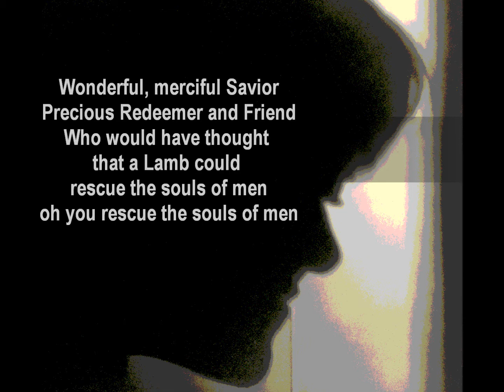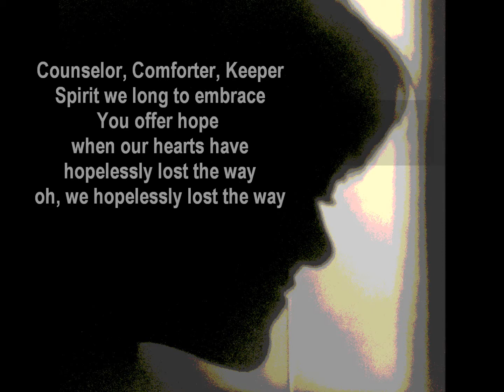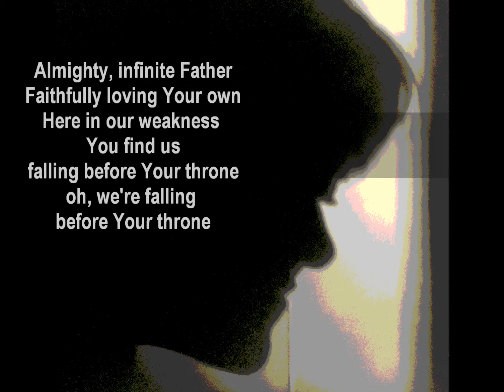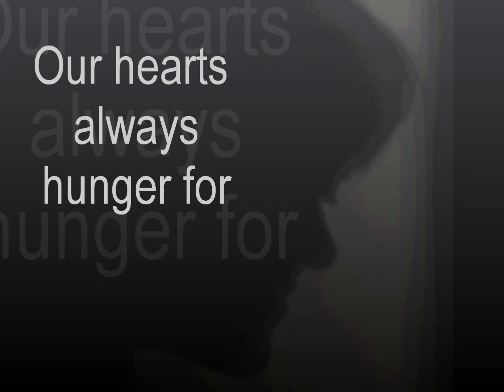Signe Walsøe - Wonderful Merciful Saviour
Written by Dawn Rodgers and Eric Wyse